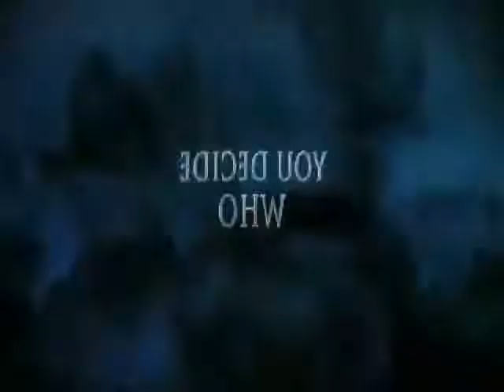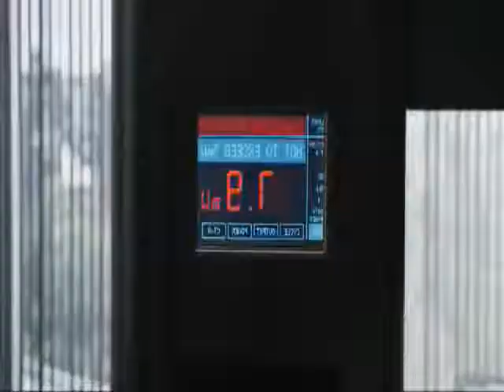CiakNet.com - Final Destination 5 Trailer ITA.wmv